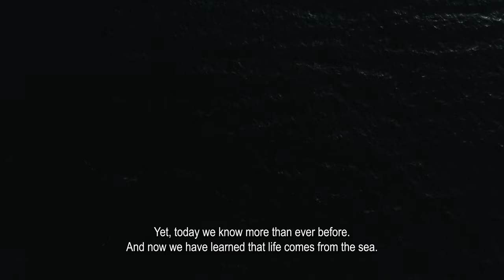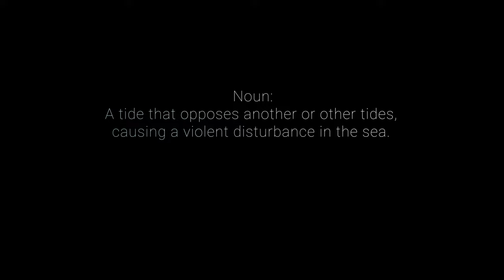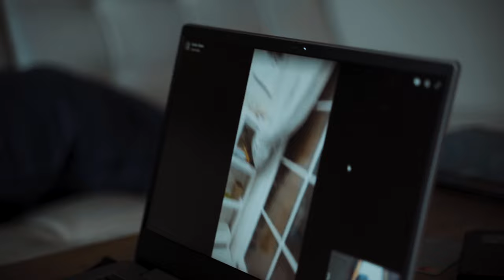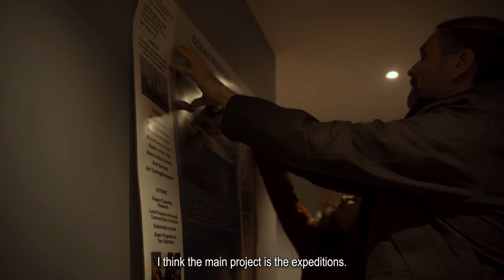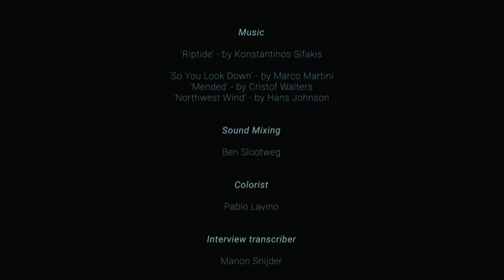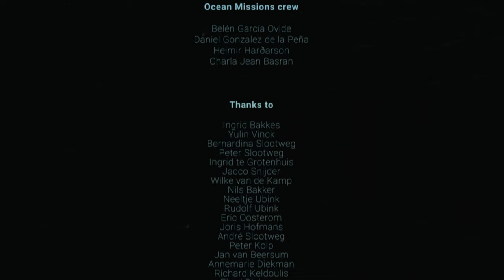Riptide - The Documentary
Riptide is a passion project that hopefully inspires people around the world to look at our planet with a different eye. We follow Belén Garcia, a young marine biologist, that does everything in her power to protect our oceans. We get an intimate look in her day-to-day life whilst managing her NGO Ocean Missions and her daily job as a marine guide.